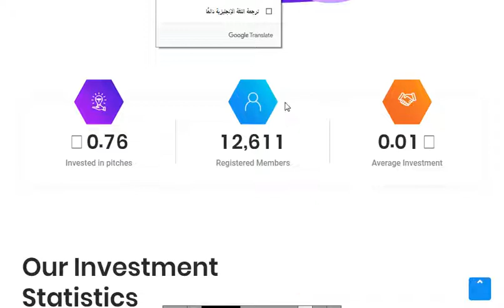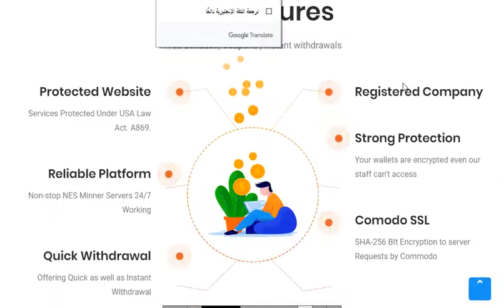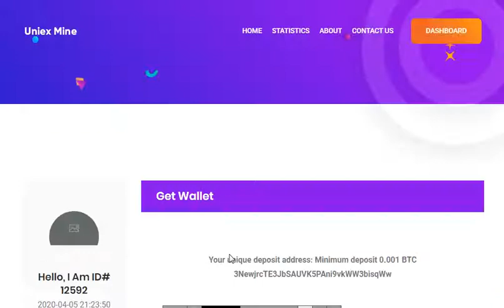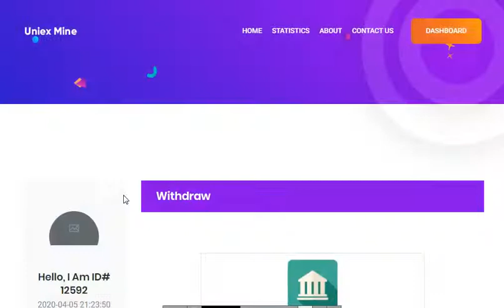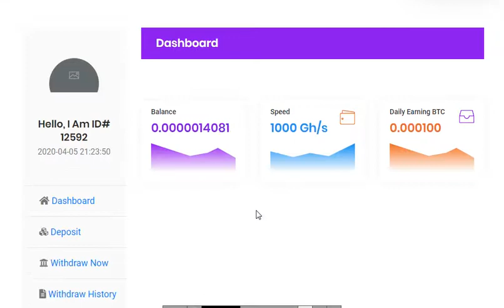موقع uniexmine تعديل جديد لربح عمله البيتكوين بيعطينا 1000 جيجا هاش هديه عند التسجيل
رابط الموقع الحد الادنى للسحب 10,000 ستوشى
الربح.
ربح المال,
المزرعة السعيدة,
بايبال,
بايزا,
payza,
payoneer,
مواقع صادقة,
ربح البيتكوين,
Proof payment,
ربح 1$,
ربح 2017,
ربح 5$,
ربح البيتكوين,
ربح البيتكوين كل 5 دقائق,
ربح المال,
ربح بلياردو,
ربح بيتكوين,
ربح بيتكوين مجانا,
ربح تابلت,
ربح تعبئة,
ربح تلفون,
ربح ثواني,
ربح حقيقي,
ربح حقيقي من الانترنت,
ربح حلال,
ربح حلال من الانترنت,
ربح حوحو,
ربح دريس,
ربح دقيقة,
ربح دوجكوين,
ربح دولار,
ربح دولارات,
ربح ذهب,
ربح راتب شهري,
ربح ربح,
ربح رصيد,
ربح روبل,
ربح روبل 2017,
ربح روليت,
ربح زوار كثر,
ربح ساتوشي,
ربح طريقة,
ربح فلوس,
ربح فيزا,
ربح قمار,
ربح كاش يو,
ربح كاميرا,
ربح كوينز,
ربح للمبتدئين,
ربح لوتو,
ربح مال,
ربح هاتف,
ربح هاتف مجانا 2017,
ربح هدايا,
ربح هواتف,
المواقع الربحية .
ربح الدولار .
هشتاج.